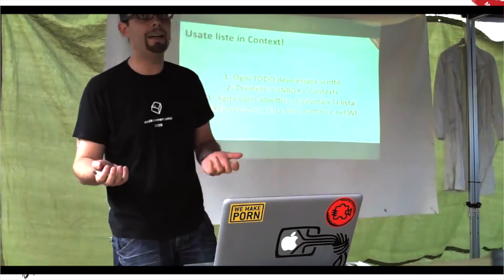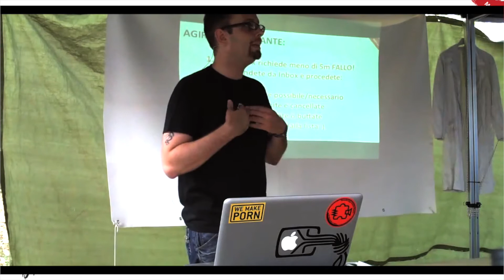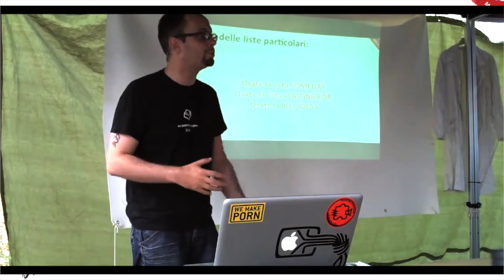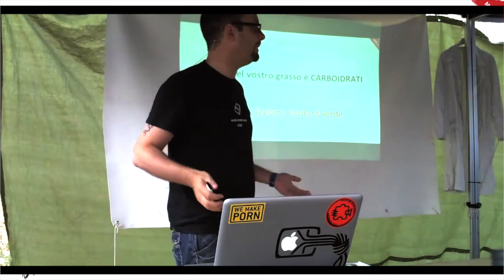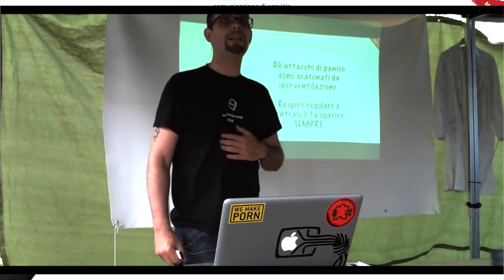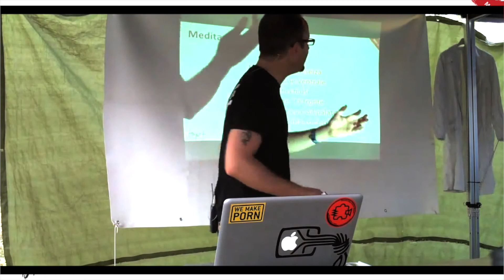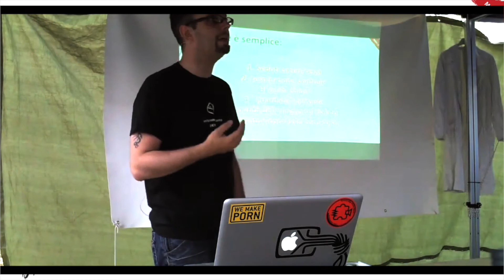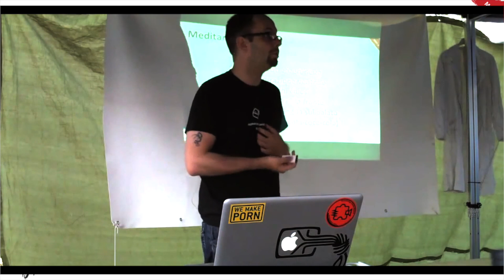195. LifeHacking for Hackers - 2 di 3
Durante l’ESC del 2011 ho fatto uno speech un po’ particolare: invece di parlare semplicemente di tecnologia mi sono concentrato su una serie di “cose” che negli anni ho imparato ed utilizzato per la gestione della mia vita e della produttività. Ma anche di spiritualità, trucchi, massime. Ho cercato di condensare in un’oretta e mezza di conversazione la mia visione di una serie di cose della vita.

Non sono un medico, non sono uno psicologo e soprattutto non sono un docente di meditazione e/o di buddhismo. Centinaia di cose in questo video possono essere (e probabilmente sono) sbagliate, fuorvianti, pericolose o imprecise. Vedetela non come la verità, ma come la mia piccola personale dose di verità. Prendetela come spunto per cercare i VOSTRI valori, le VOSTRE metodologie e le VOSTRE credenze.